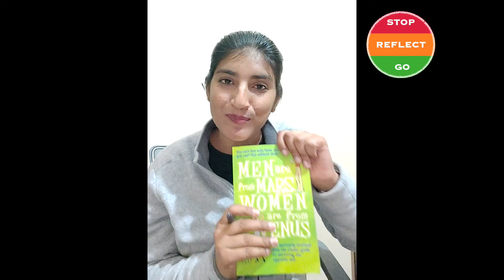Men Are From Mars, Women Are From Venus By John Grey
In this series I will share my experiences and also wish that more people join me and share their feedback, comments, feelings on this aspect, journey and share their perspective on the same.
Please do write to us in the comments section.